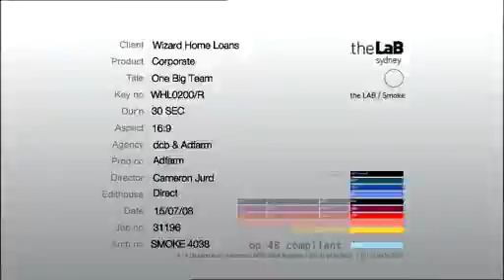Wizard Home Loans - We'll work harder for you!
View the latest TV commercial from Wizard Home Loans. Featuring branch principals from around Australia, and Chairman Mark Bouris.